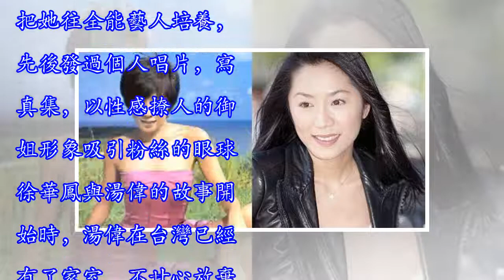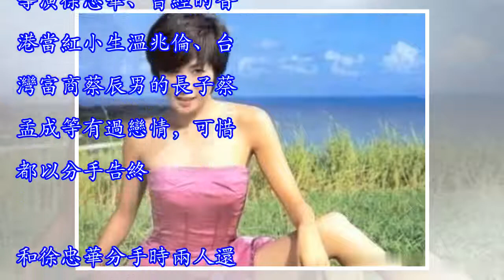熬了7年終於嫁入豪門，3年不到全身長滿腫瘤，最後死在丈夫懷裡！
熬了7年終於嫁入豪門，3年不到全身長滿腫瘤，最後死在丈夫懷裡！2018年夏天翻拍了經典的偶像劇《流星花園》，不管是在選角還是在演技甚至是在服裝上，都有很多可以吐槽的地方，並且這部劇的收視率並沒有一開始想像的那麼高。比起新版的《流星花園》，老版的才是最值得懷念的電視劇。徐華鳳，1970年11月25日出生於台灣，1989年徐華鳳參選「佳樂中國小姐」獲得季軍而出道。徐華鳳是一個不折不扣的瓊瑤女郎。 早在1994年她就出演了瓊瑤劇《梅花三弄》之《水雲間》裡的徐素卿一角，之後還在偶像劇《紫禁之巔》《愛情合約》等影視作品有過出演。徐華鳳作為70後中的傑出台灣影星，幸運地追趕上了台灣劇向大陸引進的第一批浪潮...